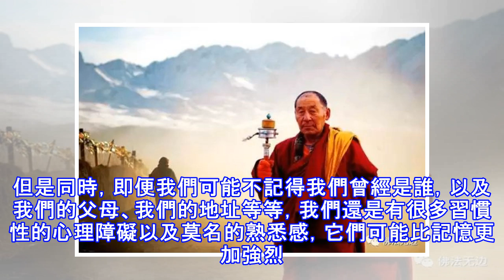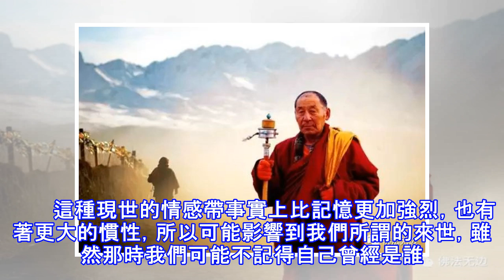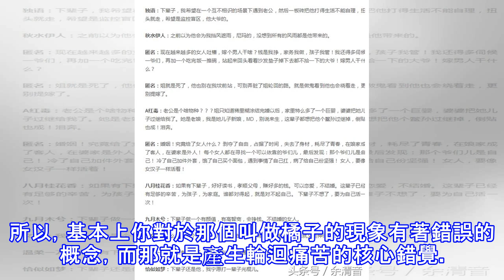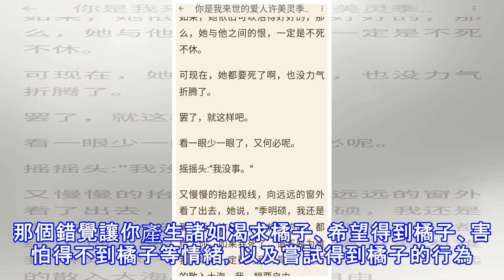如果有來世，誰又是我的來世？來世的我還是現在的我嗎？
1、輪迴真的存在嗎？ 　　輪迴的意思是「不斷地循環往複」。但是究竟是什麼在不斷地循環往複呢？是無明、行及其結果（根據十二緣起的教法）——每一個創造另外一個。作為結果，輪迴以一種既有序又混亂的方式，生動多彩而又痛苦地存在著，彷彿觸手可及，就像一場噩夢。事實上，輪迴的存在是如此系統，以致我們甚至忘記了它是一個幻覺。輪迴就是這樣強有力地存在和運轉著，所以這不是我們應該開玩笑的事情。  　　2、佛教中是如何定義「自我」的? 　　佛教對「自我」的定義是一個假名安立的概念，在觀待五蘊（色、受、想、行、識）之後，把五蘊短暫的聚合稱為「自我」。雖然它是假名安立的，但任何人卻都不應該掉以輕心，因為正如我前面所說...
源: pixpo